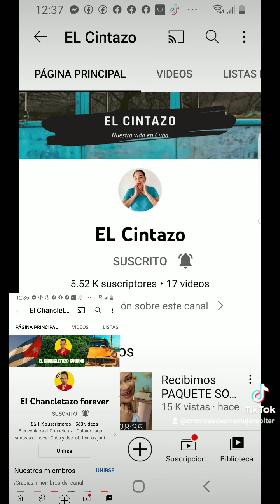Sigan a estos Canales